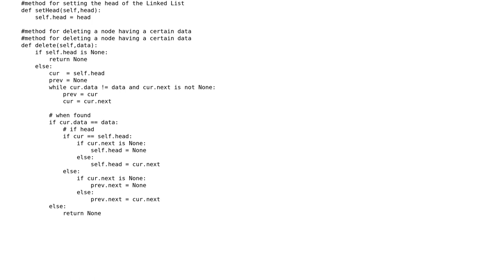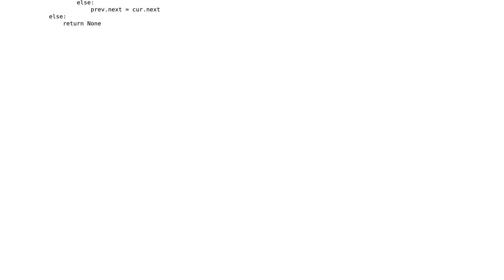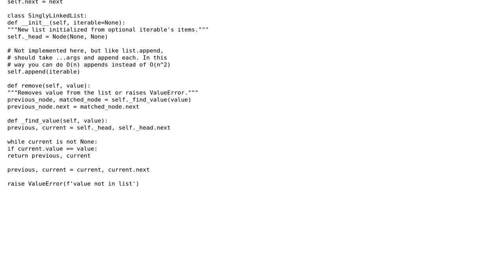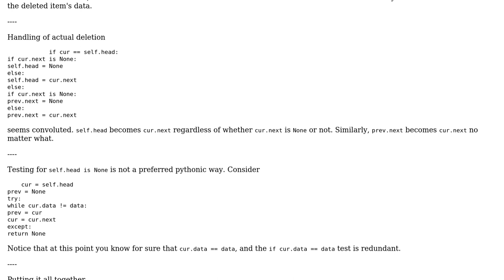Find and delete an item from a singly linked list in Python (2 Solutions!!)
Find and delete an item from a singly linked list in Python

With thanks & praise to God, and with thanks to the many people who have made this project possible! | Content (except music & images) licensed under CC BY-SA | Music | Images & others | With thanks to user vnp user NinjaG user Bailey Parker user 200_success and the Stack Exchange Network Trademarks are property of their respective owners. You are responsible for your own actions.